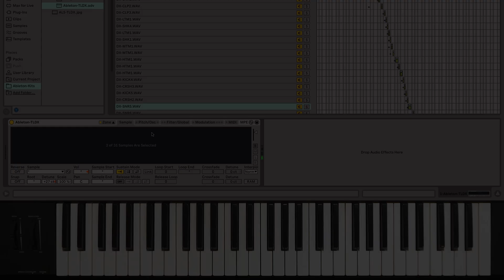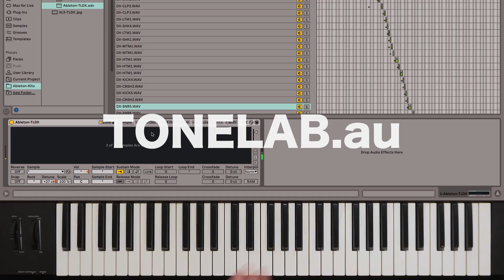Oberheim DX Drums recorded into an MPC3000 then imported into Ableton Sampler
Oberheim’s classic drum machine from 1980, the DX, the younger brother of the infamous DMX, think Salt n Pepa, Run DMC.  Meticulously recorded through a Neve 1073 Pre-Amp via Mogami Gold cables into the converters of the original Akai MPC3000.  Then those sounds 'dumped' into Ableton's 'Sampler', for a custom mapped configuration.  This way, you get a reproduction of an original DX that utilizes the 'analog to digital' converters inside the MPC3000 for a punchier sonic signature!

Digital downloadable file includes:
A ZIP Compressed folder containing a '.txt' instruction file, plus an Ableton Sampler file (aka .ADV) along with 24 individually Sampled sounds 4x Kicks, 4x Snares, 1x Low Tom, 1x Mid Toms, 1x Hi Toms, 2x Closed Hats, 1x Semi-Open Hat, 2x Open Hats, 3x Hand Claps, 3x Crash Cymbals & 2x Shakers.  Cropped and mapped to bring an authentic 'DX' flavor to your Ableton Projects!